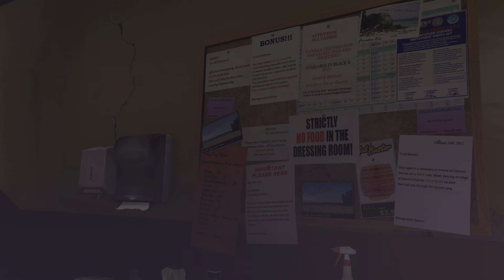(PS5) GTA 5 REMASTERED GAMEPLAY DEUTSCH 49 FEIERABEND MISSION BEENDEN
GTA 5 Remastered Profi walkthrough deutsch/german - Unkommentierter STORY walkthrough Part 49 Feierabend. Grand Theft Auto 5 - PS5 Playliste

Entwickler: Rockstar